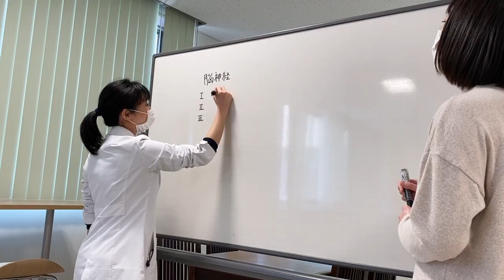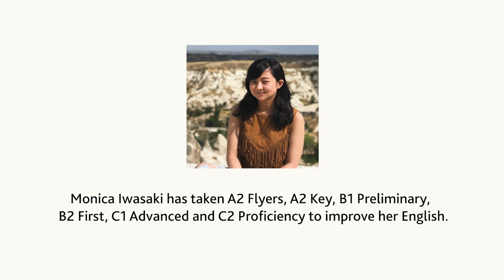See how English has helped Monica achieve her goals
English improves people's lives, one story at a time. Monica is currently studying medicine in her native Japan, but her English language journey started at a very young age. In the future she plans to take the next step of working towards gaining a clinical doctor’s licence. Watch a short film about Monica and see how English has changed her life.